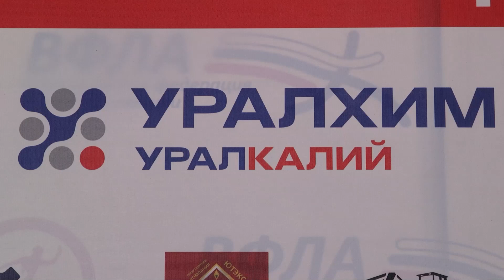Соревнования по ММА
Этот вид спорта непредсказуем и зрелищен. Счёт идёт на секунды. Боец сам выбирает свою тактику. Это сбивает оппонента с толку. В минувшие выходные в Березниках прошло открытие Чемпионата и Первенства по смешанным боевым единоборствам. Как это было, расскажем прямо сейчас.